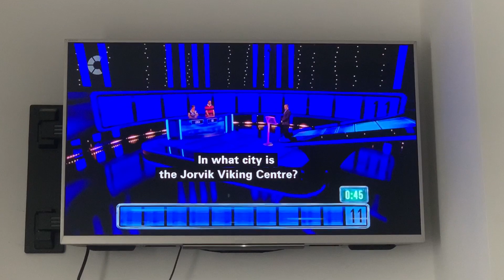The Chase: Bradley Walsh Said Wrong Person Answer So Funny.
Bublic Video Date: 25 August 2023